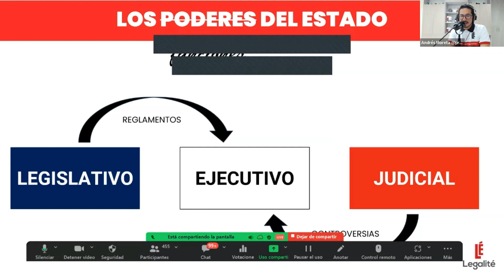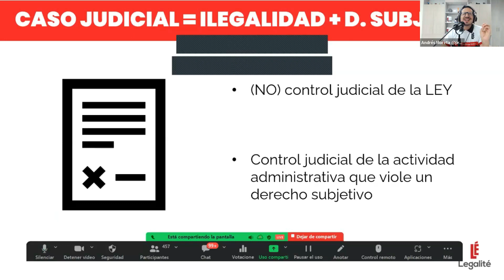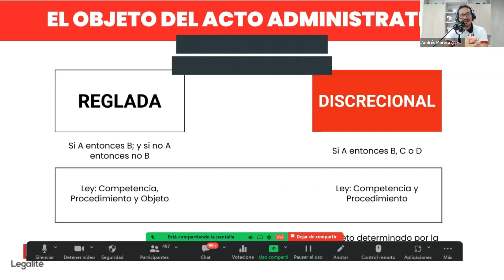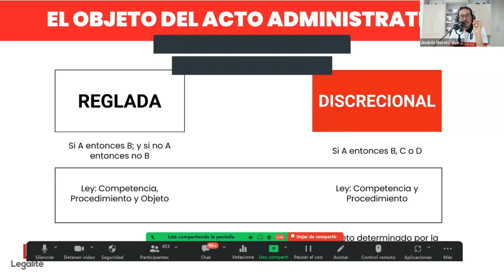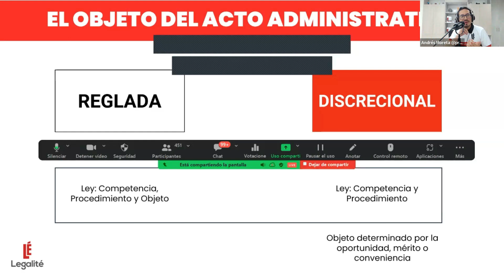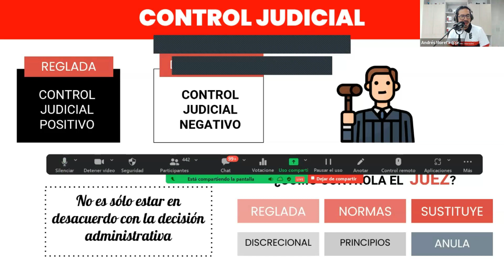Clase 02 - El control judicial de la administración pública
Bienvenido a la segunda clase del módulo "Organización Administrativa" en el Curso "Fundamentos del Derecho Administrativo" con el profesor Andrés Moreta.

Los temas de la clase son:

00:00: Introducción necesaria al tema
01:07: ¿Cuándo los jueces pueden controlar a la administración?
05:50: ¿Qué pueden revisar los jueces?
10:44: ¿Cómo controlan los jueces a la administración?

Por favor déjanos saber tus comentarios sobre esta clase.